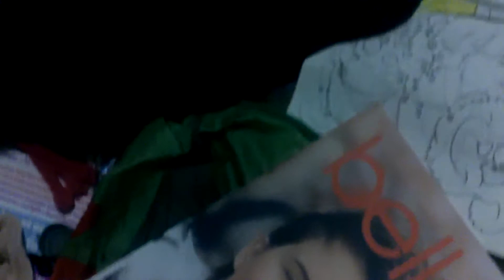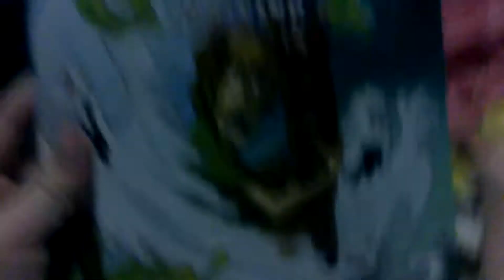SCARY THE SPIDER WEBS FROM THE ATTIC ARE SWINGING